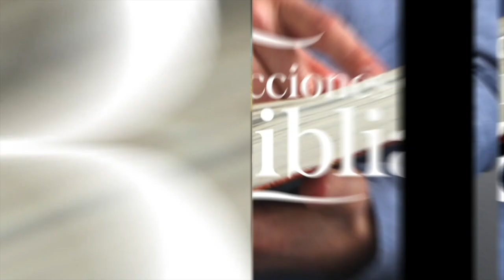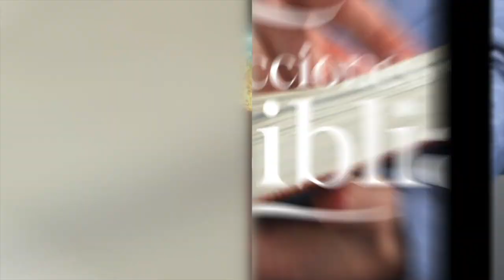LDB - EN EL TEMPLO DE DIOS - 26 DE DICIEMBRE 2022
La lección para este día se titula: EN EL TEMPLO DE DIOS, un tema presentado por el Pastor Ever Roblero.